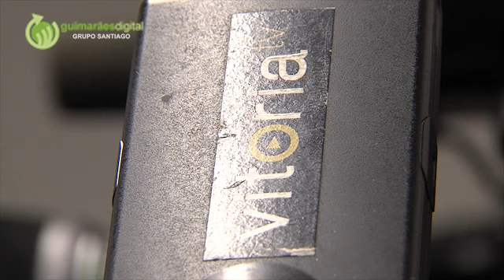Júlio Mendes muito duro com a PSP: «Vitória caiu numa armadilha»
| O presidente do Vitória reagiu, esta tarde, ao castigo aplicado pelo Conselho de Disciplina da Federação Portuguesa de Futebol.
Júlio Mendes colocou em causa a actuação da PSP no dérbi Vitória B-Sp. Braga B, do último domingo, marcado por incidentes entre adeptos dos dois clubes, que levaram à interrupção do encontro por parte do árbitro Hugo Pacheco.

Numa conferência de imprensa, o presidente vitoriano mostrou imagens, em suporte fotográfico, em que apontou a presença de elementos da PSP na Bancada Topo Norte enquanto decorriam os incidentes. Por isso, afirmou mesmo que o Vitória caiu numa armadilha.

Nas duras críticas que fez à actuação policial, Júlio Mendes sublinhou o nome do sub-intendente Daniel Mendes.

Os documentos que Júlio Mendes mostrou aos órgãos de comunicação social serão enviados à Liga e ao Ministério Público, a quem pediu a abertura de um inquérito para apurar os responsáveis pelos incidentes.

O presidente vitoriano garantiu que o clube procurará, internamente, responsabilizar os adeptos que estiveram envolvidos nos incidentes e desafiou António Salvador, presidente do Sp. Braga, a tomar a mesma atitude. Até porque, sublinhou, os incidentes foram despoletados após a chegada dos adeptos do Sp. Braga ao Estádio D. Afonso Henriques.

Num momento conturbado, Júlio Mendes fez um apelos aos adeptos do Vitória depois do clube ter oficializado a entrega do recurso da pena aplicada pelo Conselho de Disciplina.

Na segunda-feira, no jogo com a Académica, a PSP regressa ao Estádio D. Afonso Henriques. Esta medida da Direcção do Vitória tem por objectivo evitar que o clube possa ser novamente penalizado.